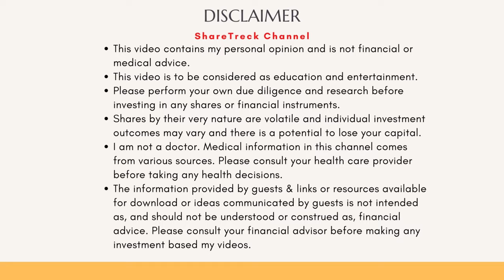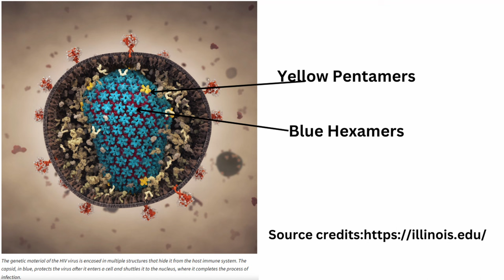Learn about HIV Capsid Inhibitor Lenacapavir (Sunlenca) for HIV.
In this video, I provide an update on Lenacapavir (Sunlenca) and talk about how it works and the platform it uses.